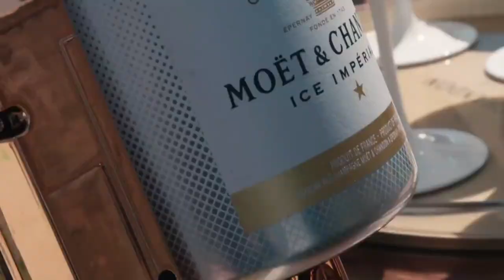Raven & Kreyn - RICH [FSZ- Video Release] No Copyright Music